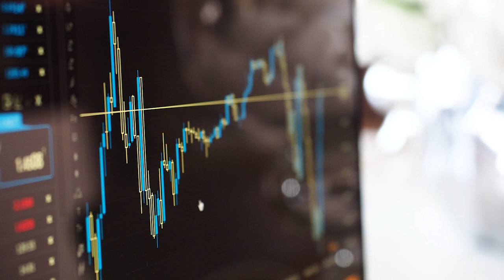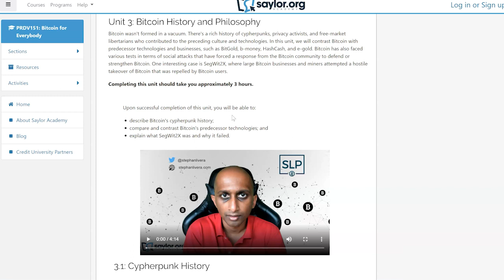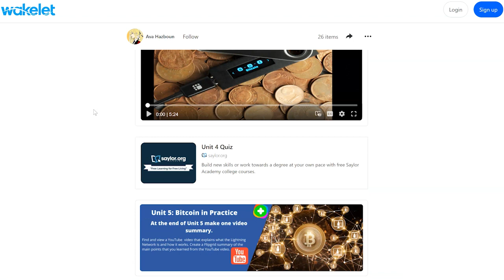Using Bitcoin to Teach Personal Finance: Wilson Preparatory Academy